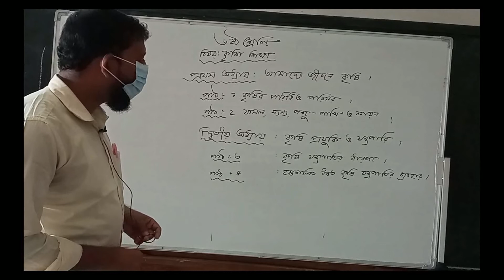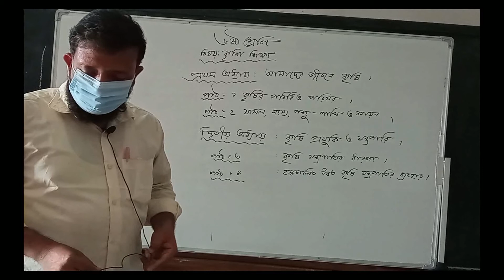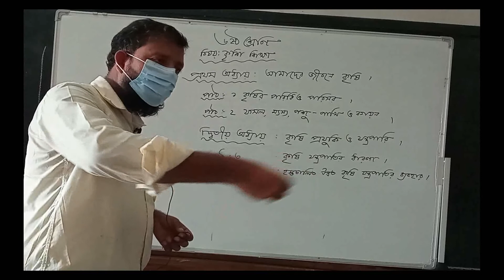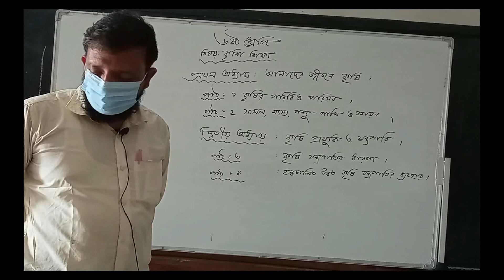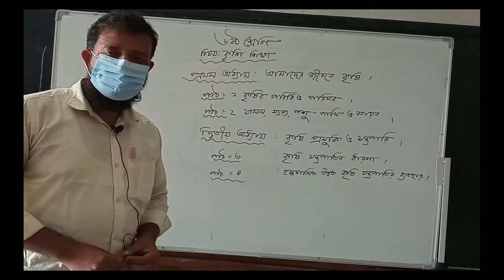৬ষ্ঠ কৃষি শিক্ষা এ্যাসাইনমেন্ট ০১। সহকারি শিক্ষক মোঃ মোরাদ হোসেন।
Joypara Govt Pilot High School. It is established in 1902. It is situated at the Centre of Dohar Upazilla in Dhaka. It is a co-education school. There are more than 1200 students in this school. IT is a traditional one in the district. Everybody knows its name and fame. The name of the present headmaster is Mr. S M khaleque.